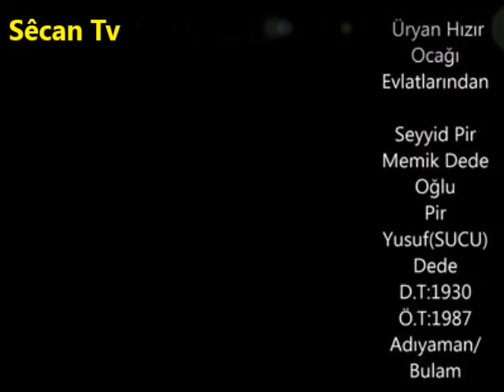Üryan Hızır Ocağı Evlatlarından Seyyid Pir Memik Dede Oğlu Pir Yusuf Dede